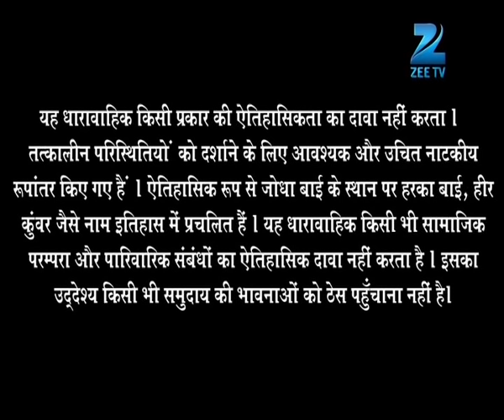Ep. 188 | Maham Anga और Ruqaiya Begum चाहते है Jodha को Akbar से separate करना | ZeeTV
Ep. 188 | Maham Anga और Ruqaiya Begum चाहते है Jodha को Akbar से separate करना | Jodha Akbar | Zee TV